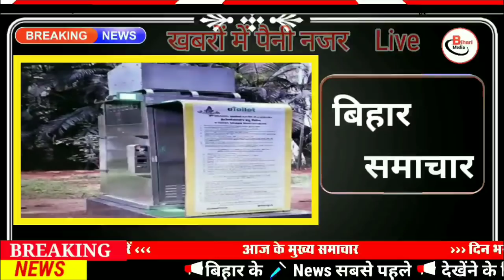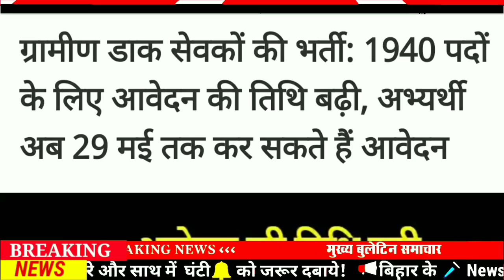Daily Bihar news 29th May 2021.Info of Begusarai,Gaya,Kishanganj,Nawada,Sheikhpura,Patna High Court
Get Bihar breaking news of all districts in Hindi i.e.28th May 2021.Info of Bihar corona update, Begusarai,Gaya,Kishanganj,Nawada,Sheikhpura,Patna,Patna high court.
1. More than two thousand cases of Covid-19 found in Biharcoronaupdate.
According to the information received by the Health Department, 2568 patients have been confirmed in the last 24 hours of the last day in Bihar, after which the number of active patients has reached 28447 in Bihar, with this, if we talk about the affected districts, in Araria 111 in Arwal, 8 in Aurangabad, 35 in Banka, 4 in Begusarai, 136 in Bhagalpur, 35 in Bhojpur, 18 in Buxar, 19 in Darbhanga, 79 in East Champaran, 82 in Gaya, 70 in Gopalganj, 151 in Jamui, 18 in Jehanabad, 13 in Kaimur, six in Katihar, 54 in Khagaria. 118 in Kishanganj, 21 in Lakhisarai, 21 in Madhepura, 61 in Madhubani, 52 in Munger, 33 in Muzaffarpur, 128 in Nalanda, 85 in Nawada, 28 in Patna, 369 in Purnia, 80 in Purnia, eight in Rohtas, 40 in Samastipur, 121 in Saran, 65 in Sheikhpura, 15 in Shivhar, 23 in Sitamarhi. 37 Siwan has 84 cases in Supaul, 108 in Vaishali, 107 in West Champaran, 69 cases have been confirmed along with 47 such samples which are from other states but have been collected in different districts of Bihar. With this, in the last 24 hours of the last day, a total of 5015 patients have recovered and returned home. At the same time 122126 samples have been examined in the last 24 hours of the previous day.
2. Middle school students also started studying on Doordarshan
3. 25 leopards increased in VTR in 1 year
4. CBSE releases Frequent Asked Questions
5. More patients getting discharges than new patients in Bihar
6. Spices board recruitment for 12 posts
Spices Board under Ministry of Commerce and Industry, Government of India has issued advertisement for the posts of Quality Analyst Trainee in Quality Evaluation Laboratory at Rae Bareli, Kolkata, Mumbai and Chennai in India. Three different advertisements issued by the Board on 24th May and 25th May Accordingly, applications are being invited by email from qualified candidates for the advertised positions. Candidates should note that all these posts are to be recruited by the Spice Board on contract basis and the contract period will be maximum 2 years. Under which interested candidates can fill the application by visiting indianspices.com.
7. Today we will talk about Brahmanand S. Singh in Bihari identity

8. RK Sinha advises Bihar government to attract foreign investors
9. Call this number for compensation on loss of life from Covid-19
Due to Covid-19, many people have lost their lives, if you have also lost yourself, then you can also apply for our amount easily, under which you can call or you can use WhatsApp You can also claim for the amount of compensation through which you will have to share the complete information of the person who lost the life on 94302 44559
10.The impact of the Yaasstormbihar is being seen continuously in Bihar as well. The Meteorological Department has made it clear that there is no need for the people of Bihar to worry, there will be a severe cyclonic storm in Bihar and there will be tremendous rain,
11. Bihar's employed teachers will be able to transfer to their desired location
12. Impact of Covid-19 on MNREGA scheme in Bihar
13. Now a mango and litchi will reach your house on a phone call
14. Hearing in the case of teacher reinstatement will be heard in the High Court today
Patnahighcourt hearing to be held in Patna High Court today; Advocate General Lalit Kishore, on behalf of Bihar government, requested the Chief Justice to hear the blind case so that the process of teacher planning can be started again. On the National Blind Federation petition itself, the Patna High Court had last year stayed the process of the sixth phase of planning in Bihar. Lakhs of teachers applying for teacher employment have been demanding from the government for a long time that they Mentioning this case so that the trial can be done as soon as possible. After which the hope of the teacher candidates has awakened.
15. Now the responsibility of widening roads of all the cities of Bihar is on the road construction department
16. Two hundred and twenty five million passengers flew in 6 months
17. This special service of Aadhaar card stopped
18. Pappu Yadav must now wait for release
19. Now let us know what were the prices of bullion market and petrol diesel
20. Ashwini Kumar gave statement on RT PCR test in Bihar
21. Lal Yadav demands Nobel Prize for Chief Minister Nitish Kumar
22. Today's date is recorded in India's history for many reasons.
23. Ravi Shankar Prasad did not advise WhatsApp user to be afraid of new rules
24. Former Pakistani cricketer said this player to become captain after Virat Kohli
25. Microsoft's new operating system will be launched soon